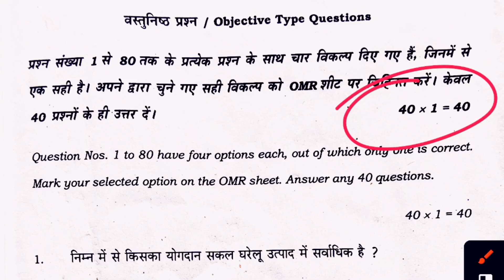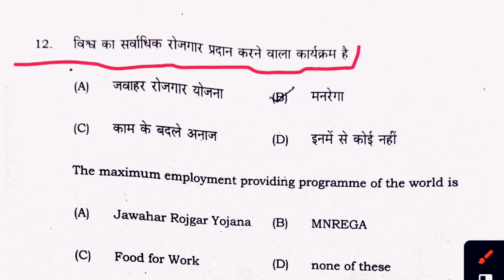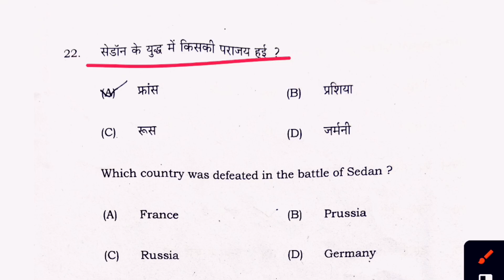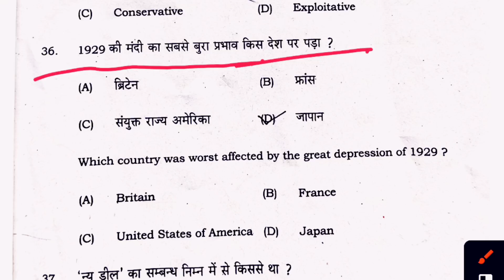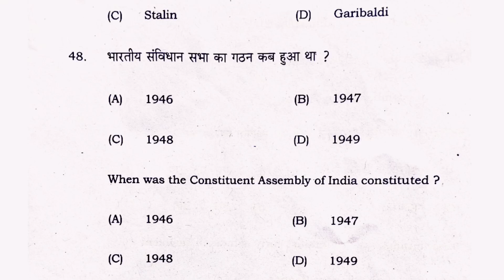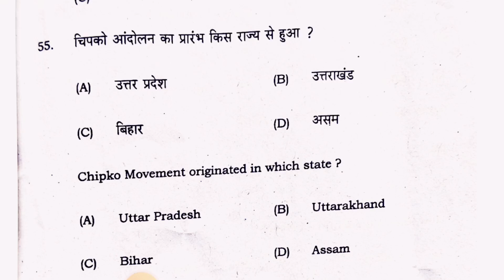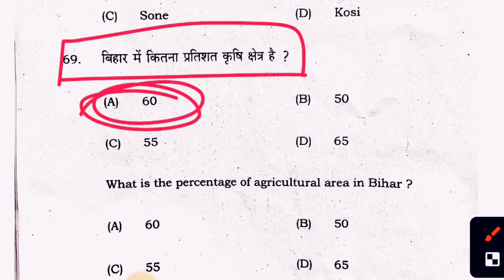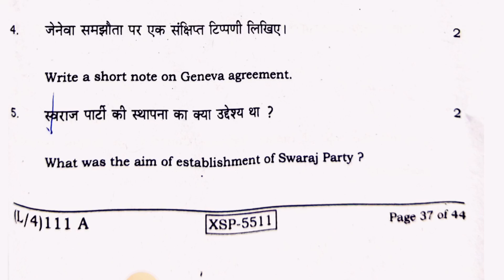20 November Class 10th Social science Sentup Exam viral question paper 2024 10th SST Sentup Exam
20 November Class 10th Social science Sentup Exam viral question paper 2024 10th SST Sentup Exam

Class 10th 20 November social science Sentup Exam 2024
Bseb Matric Sentup Exam viral question 2024
Class 10th matric Sentup Viral Question paper 2024
Bseb Matric 20 November matric Sentup Viral Question
20 November social science viral question 2024
Class 10 sent up exam social science 2024
Class 10 sent up exam social science question paper 2024
Class 10 social science sent up exam 2024 question paper
10th social science question paper sent up exam 2024
10th social science sent up exam question paper 2024
10th social science objective sent up exam 2024
10th social science subjective sent up exam 2024
Class 10 sent up exam social science paper 2024
Class 10 social science ka paper sent up exam 2025
Social science ka paper 10th sent up exam 2024
Social science 10th sent up exam 2024 question paper
20 November 10th social science question paper 2025
20 November 10th social science sent up exam 2025
20 November class 10 sent up exam social science paper 2024
Class 10 social science sent
matric viral question paper 2024 social science sentup
10th sent up exam 2024 social science question paper,20 november class 10 sent up exam social science paper 2024
20 november social science viral question 2024
20 november social science viral paper 2024
20 november social science paper 2024
20 november social science sent up exam 2024
20 november class 10th sst sent up exam viral question paper 2024